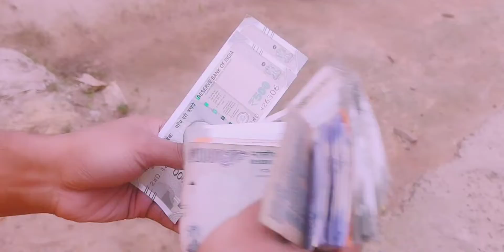NEW MOBILE REALME 9 ll MY NEW OP GAMEPLAY THIS MOBILE ll REALME 9 REVIEW 🥳🥳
realme 9
realme 10 pro plus unboxing
realme
realme 10
shorts
realme 9 pro
realme 9 pro plus photography
alia bhatt vlog
alia bhatt
youtube shorts
realme 10 review
viral shorts
nitesh tech
short
master photographer
realme 10 pro 5g
master photographer tutorial
samsung
tips
oppo
settings
vivo
how
tutorial
to
technology
how to find blacklist number in realme
how to check blacklist number in realme in hindi
star mobiles chennai
how to block number in realme 8
how to unblock number in realme narzo 50a
free fire lite pink screen problem
how to add any mobile number in vip contact
crush of curiosity
t nagar
mount road
iphone
cinematic
new launch
oneplus
sigma game black screen problem
free fire lite black screen problem
how to show blocklist number in realme 10 5g
bgmi new update
bgmi
how to remove blacklist number in realme 9 pro
realme
smartphone
how to unblock number in realme 9
sigma game not opening